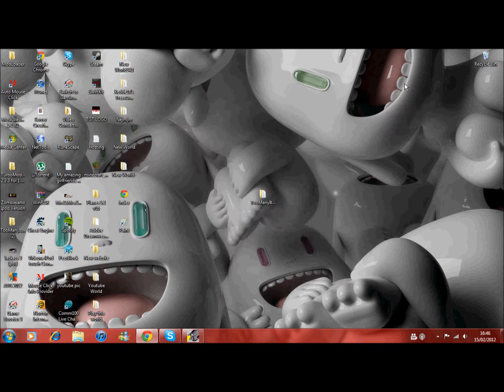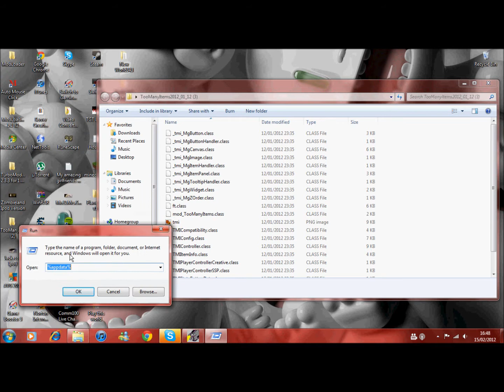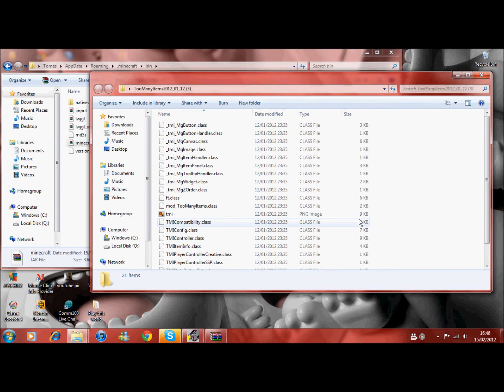How To Install Too Many Items! - TopGameTutorials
This is a quick but helpful tutorial on how to instal the Mod - "TooManyItems" as seen in my previous video. This allows you to spawn any item on the game you so desire, making it easier for you to create those ideas you have had for a long time, but may not have had the resources to do so.
This video shows you how!

I hope over this period of time my videos have already progressed in their standard and are not as bad as they used to be, the way I see it is, I can only improve, with experience and your help!

Any requests for a tutorial will be considered, however detailed the request.

Tom Farey